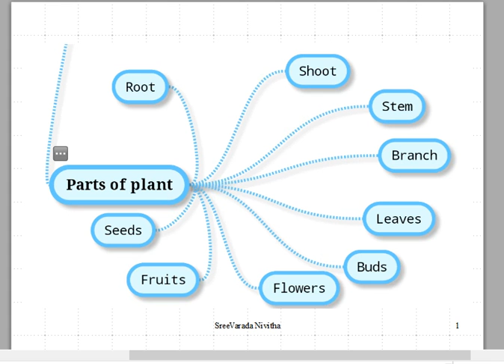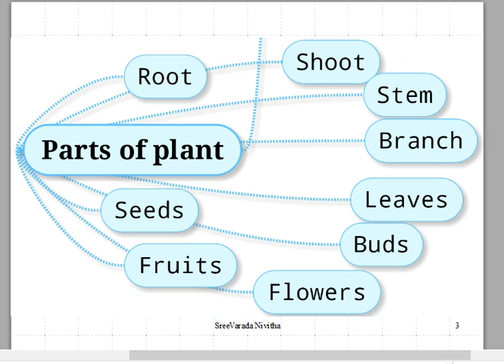Parts of a plant class 3 Science in malayalam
Multiplication table finger trick

finger trick multiplication table 16-20
Maths with explanations.